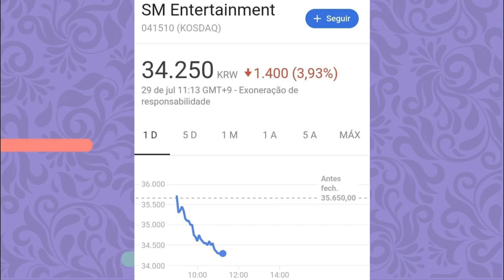RENJUN E JENO DO NCT SOFREM MAUS-TRATOS E ABUSOS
E hoje vamos explicar pra vocês o que aconteceu com o Renjun e o Jeno do NCT e dar a nossa opinião sobre esses abusos de staffs. Vem com a gente!!

Quem somos?